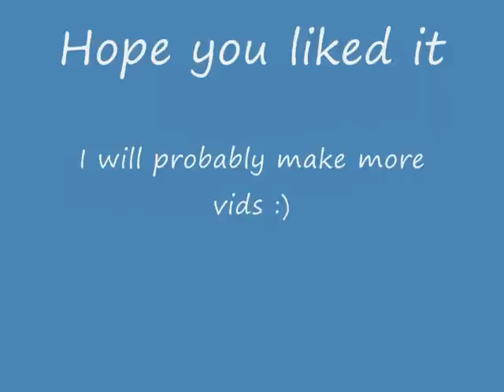Stepmania Christmas rock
I play Christmas rock on stepmania